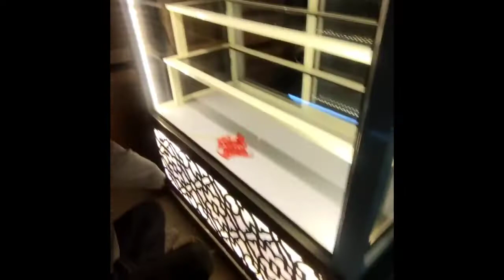Non cooling display counters by kyat industries.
Non cooling display counters by kyat industries.almunium counters, steel counters,shelf cooling counters,air cooling counters, compressor repair, compressor installation,gas charging and softy machine repair.